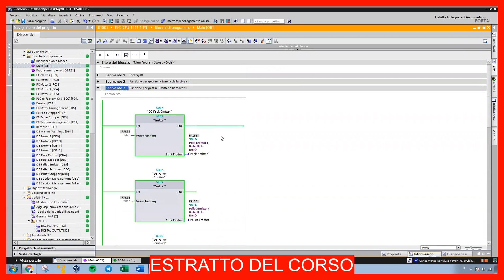Ethernet/IP Configurations for Large Scale Operations